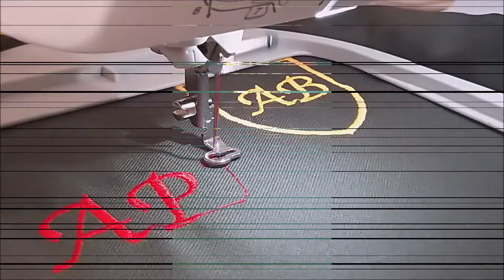Sticken lassen bei Stickeverest.at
Stickeverest in Vorchdorf einfach nur sticken lassen egal t-shirt oder ein Jacket.
Unsere service:  besticken und bedrucken für alle art.